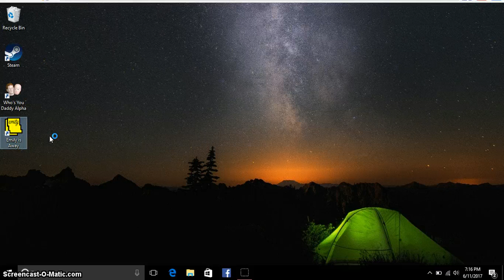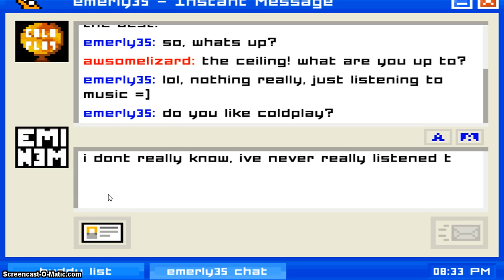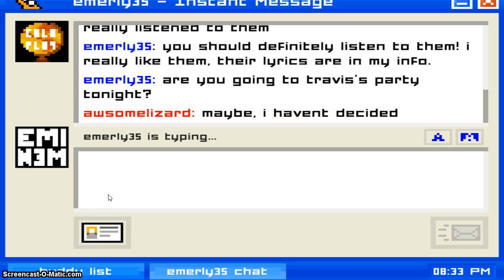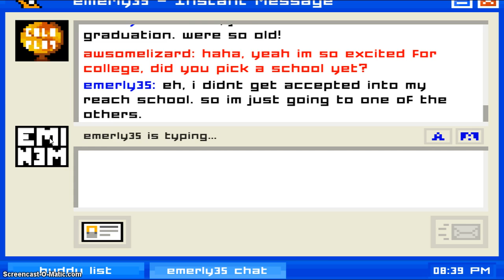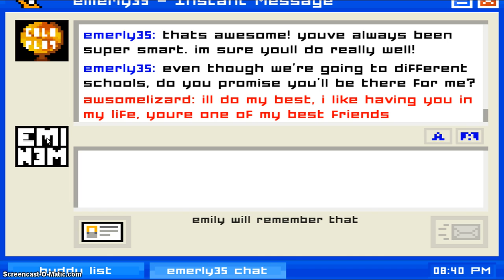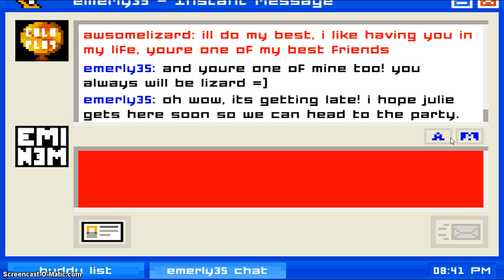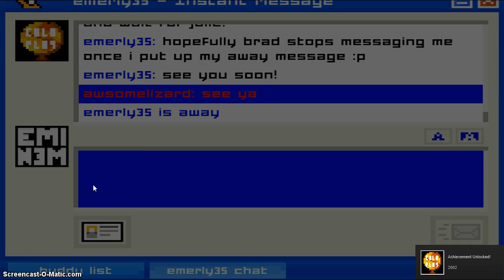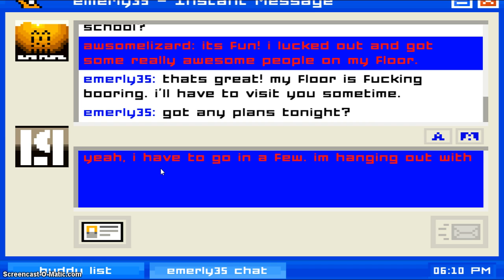emily is away gameplay